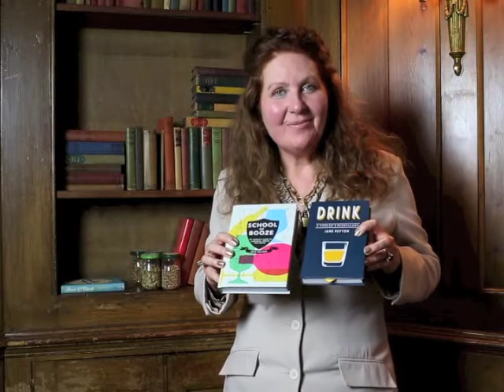What happens during Intoxication (School of Booze - Jane Peyton) Become A Drinks Expert in Seconds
Please subscribe to the School of Booze channel by clicking the logo in the bottom right of the video screen and see Jane Peyton, Principal of the School of Booze in a series of short videos where she answers a range of questions about alcohol.

For everything you want to know about alcohol please buy a signed copy of Jane's book 'Drink:  A Tippler's Miscellany from this website.

Cheers!

Jane Peyton